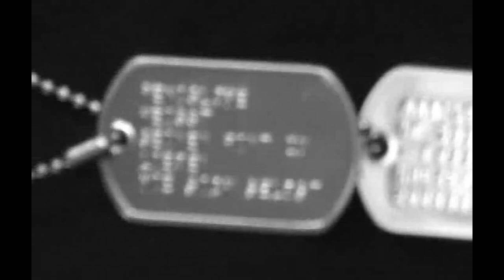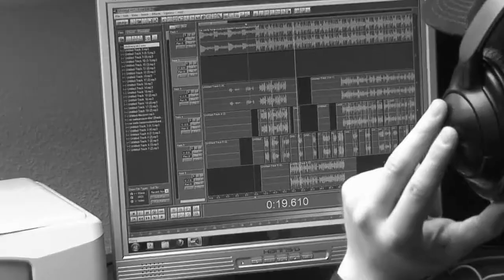Labbe - 2TAUSEND4 (Best Of) - Album: 2TAUSEND4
Eine Hommage an eine geile Zeit mit einer geilen Crew. Penislove (PL) waren Labbe, Gafo, Caz Fresh, Mr. Rokko, Harn Solo, Zwenn, Orat, Arti McFly und DJ ChrisZwo.
Der Track besteht größtenteils aus einem willkürlichen Mix einzelner Lines aller Crew Mitglieder aus der damailigen Zeit.